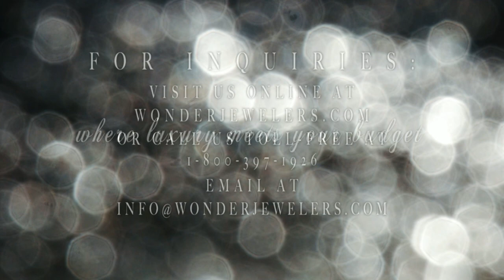3.60 CTW EMERALD TRAPEZOID CUT DIAMOND RING